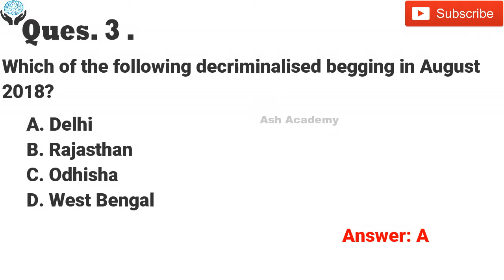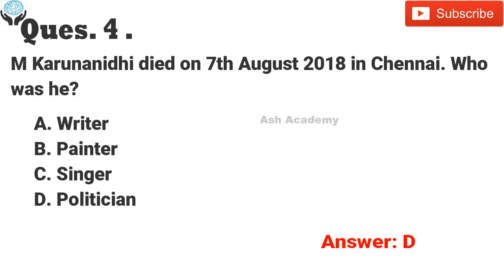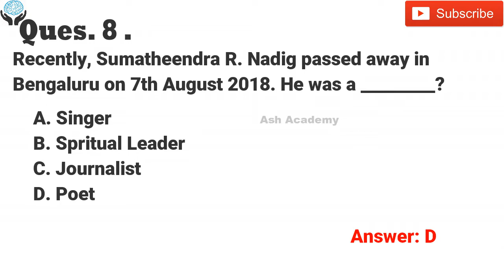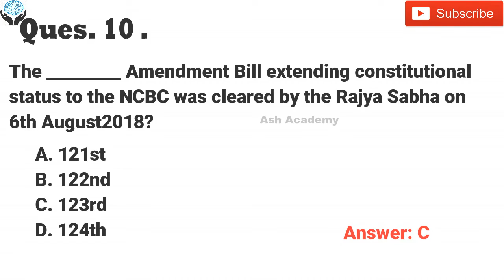#48 GK QUESTIONS| 09 August 2018| AIIMS 2019 Preparation | GK QUESTIONS For AIIMS 2019 [Ash Academy]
Chemistry
NCERT